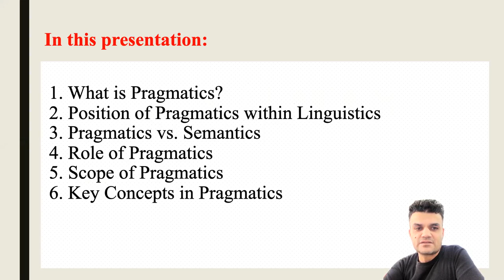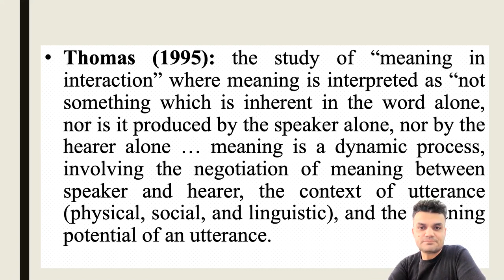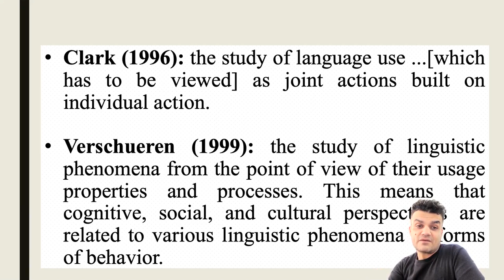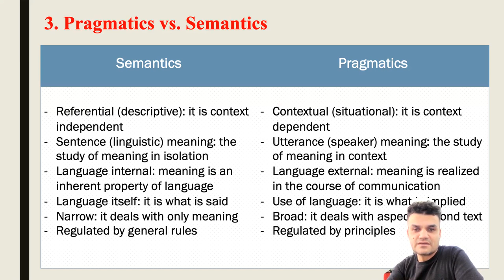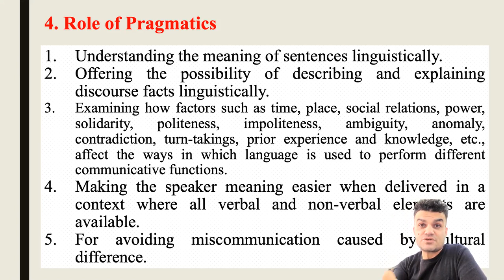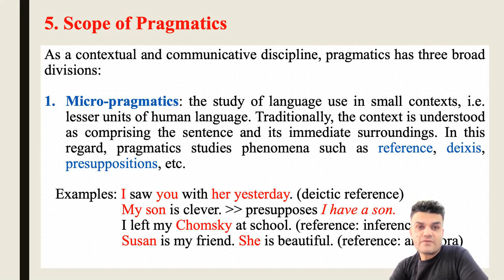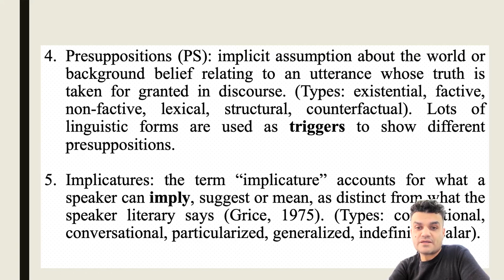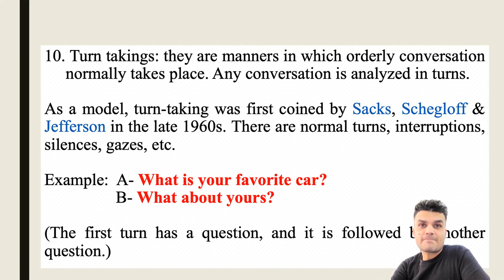Pragmatics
Introduction to Pragmatics

- Definitions
- Pragmatics vs. Semantics
- Scope of Pragmatics
- Key Terms in Pragmatics